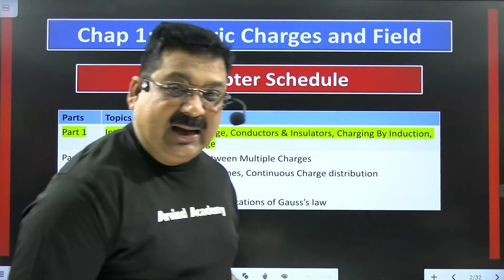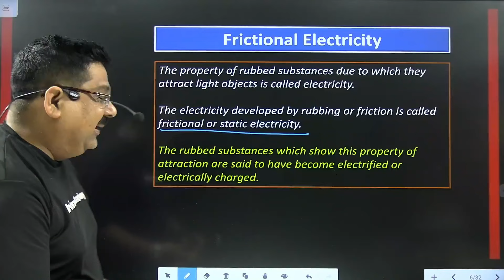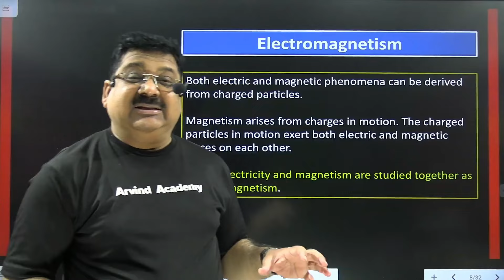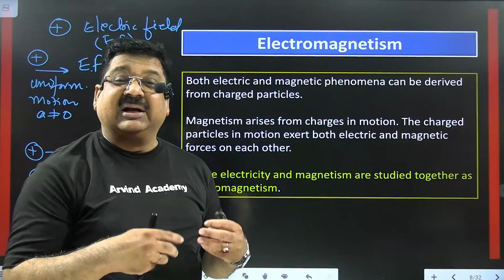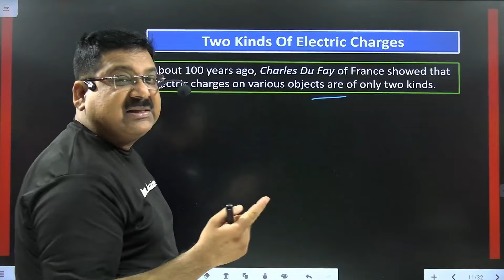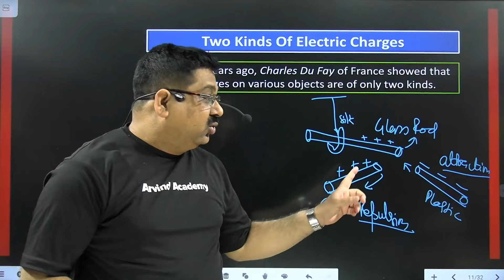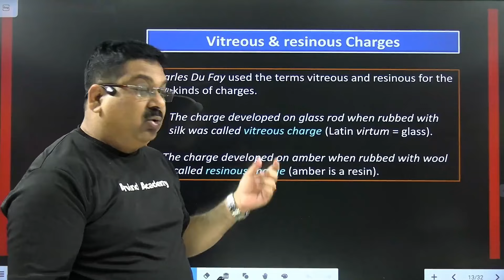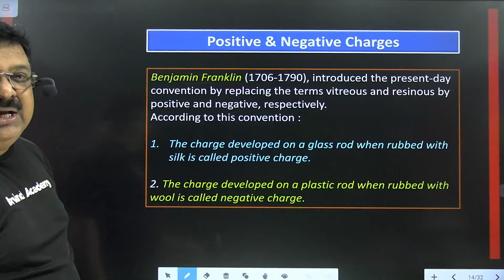Electric Charge💥Basic properties of Charge💥Part 1/5 Electric Charges & fields 💥CBSE Class 12 Physics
12th Physics & Maths 2024 (Direct buy Link)

NCERT Chapter 1 Electric Charges & Fields
Electric Charge
Conductors & Insulators
Charging By Induction
Basic Properties of Charge

chap 1 Part 1 Electric Charges and Fields

00:00:00 Electric Charges And Fields
00:02:39 Frictional Electricity
00:04:18 Electron Naam Kaha se Aya?
00:05:39 Electromagnetism
00:08:40 Electric Charge
00:10:45 Electrostatics
00:11:29 Two Kinds of Electric Charges
00:15:03 Fundamental Law of Electrostatics
00:15:47 Vitreous And Resinous Charges
00:18:49 Positive And Negative Charges
00:20:03 Two Kinds of Charges Developed on Rubbing
00:20:38 Earlier is Positive Later is Negative
00:21:39 Electronic Theory of Frictional Electricity
00:25:10 Conductors And Insulators
00:26:01 Earthing And Safty
00:29:08 Methods of Charging of a Body
00:30:21 Electrostatic Induction
00:33:46 Charging of two Spheres by Induction
00:35:47 Charging of a Sphere by Induction
00:38:03 Gold Leaf Electroscope
00:40:35 Basic Properties of Charges
00:49:39 Electric Charge Vs Mass
00:53:56 Numericals

In Class 12 Physics, one of the fundamental topics is the study of electric charges. Here are some basic properties of charges:

1. Types of Charges: There are two types of charges: positive and negative. Protons carry positive charge, and electrons carry negative charge. The charge of an electron is considered as the basic unit of charge, denoted as "e."

2. Law of Conservation of Charge: The total charge of an isolated system remains constant. Charges cannot be created or destroyed; they can only be transferred from one object to another.

3. Quantization of Charge: The charge is quantized, which means it exists in discrete amounts. The charge on an object is always an integral multiple of the elementary charge "e." This implies that charge can only exist in multiples of the charge on an electron or proton.

4. Charge Interaction: Like charges repel each other, while unlike charges attract each other. This observation is known as the Law of Electric Charges. The force between charges follows Coulomb's law, which states that the force is directly proportional to the product of the magnitudes of the charges and inversely proportional to the square of the distance between them.

5. Charge Distribution: Charges can be distributed over objects in different ways. If charges are uniformly distributed over an object, it is called a continuous charge distribution. If the charges are localized at specific points or regions, it is called a discrete charge distribution.

6. Electric Field: Charges create an electric field around them. The electric field is a region in which a charged particle experiences a force. The electric field is a vector quantity and is represented by electric field lines that point away from positive charges and towards negative charges.

7. Charge Transfer: Charges can be transferred from one object to another through various processes such as friction, conduction, and induction. Frictional charging occurs when two objects rub against each other, causing a transfer of charges. In conduction, charges are transferred through direct contact, while induction involves the redistribution of charges without direct contact.

Understanding these basic properties of charges is essential for further exploration of electricity and magnetism in Class 12 Physics.